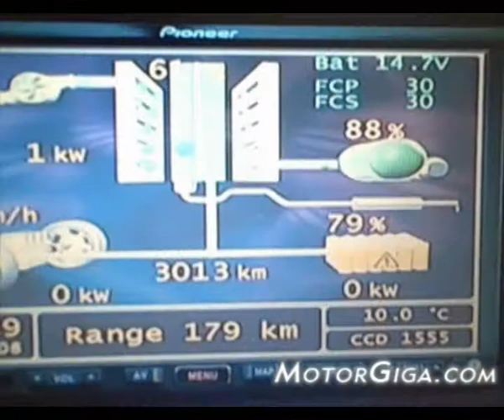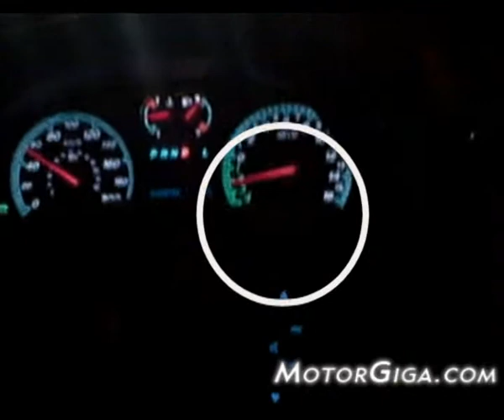hydrogen4.flv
Última evolución de la pila de combustible según GM